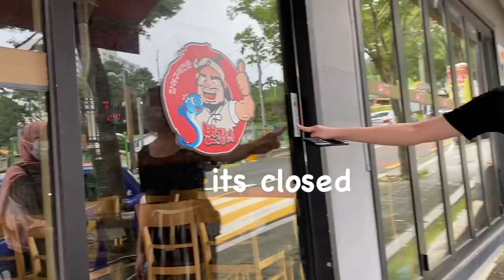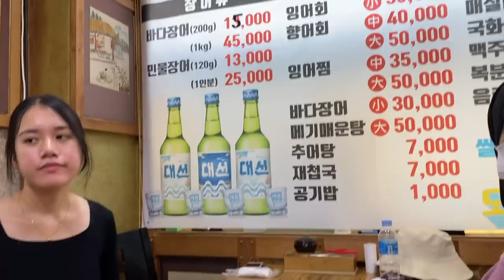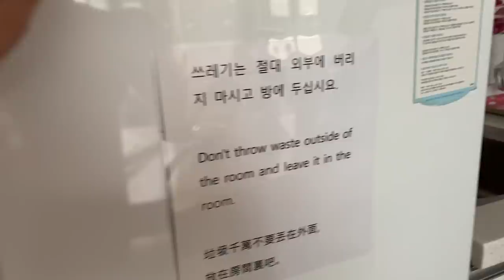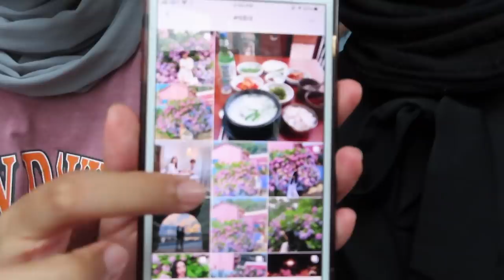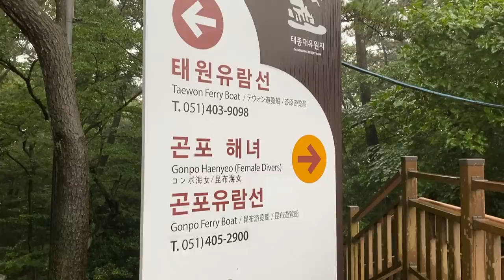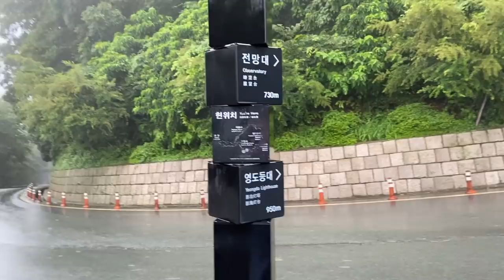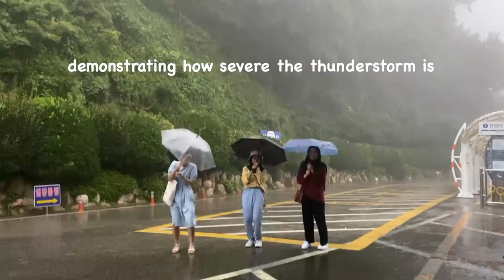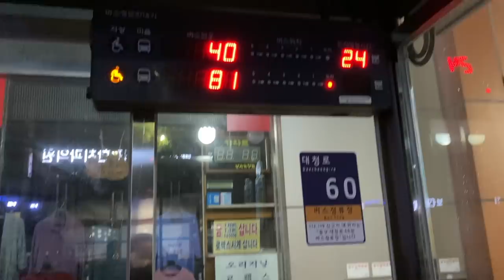busan vlog day 1 - eating eel, going to taejongdae and bupyeong kkangtong market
hope you enjoyed watching this as much as I enjoyed editing it ;)